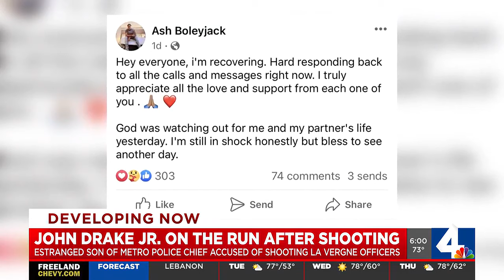John Drake Jr. on the run after shooting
An officer with the La Vergne Police Department posted for the first time regarding her condition after she and another officer were shot Saturday afternoon.